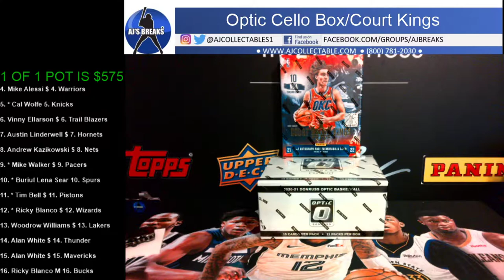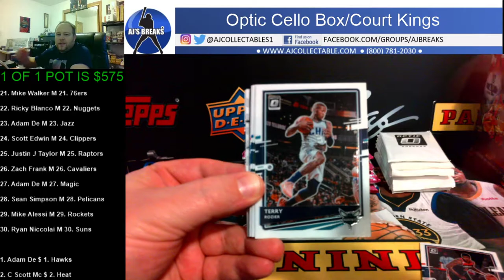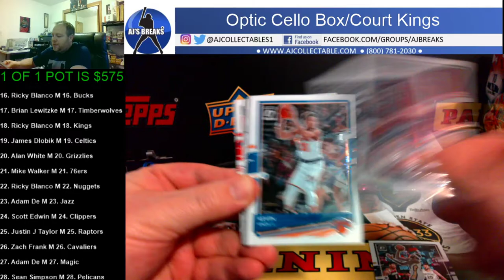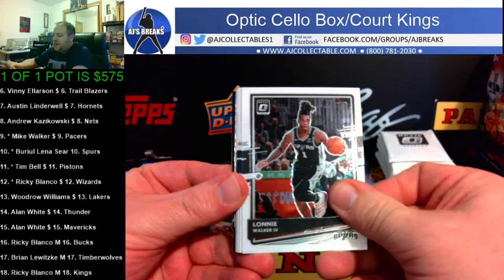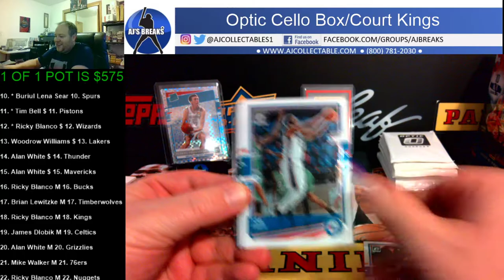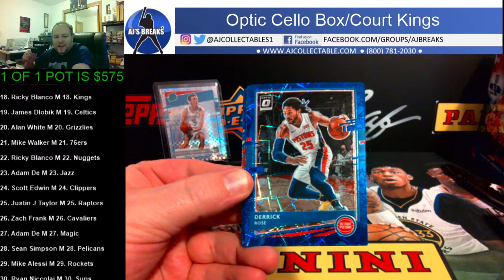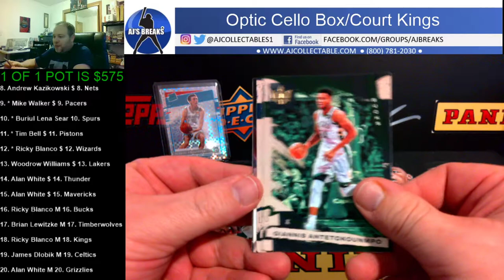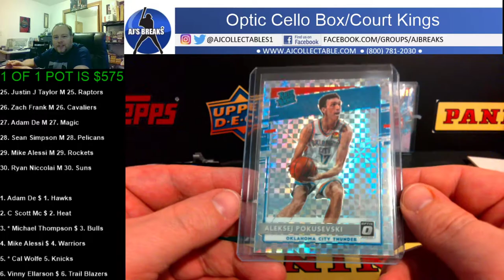Optic Cello Box/Court Kings 05/30/2022